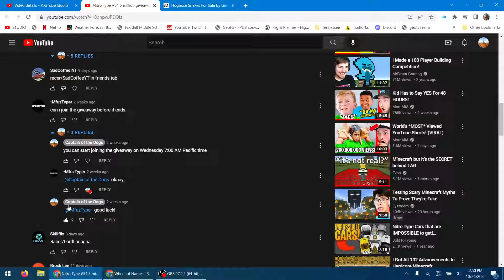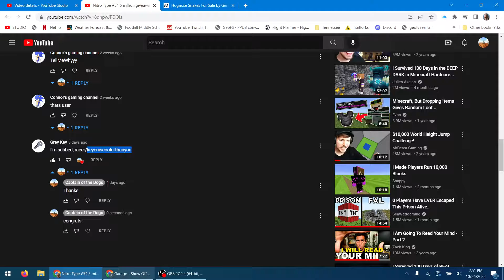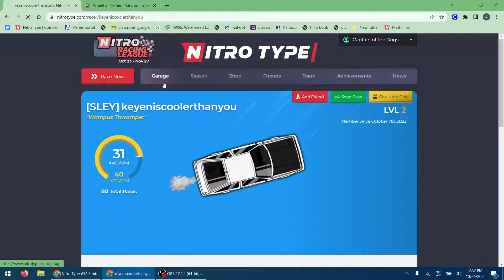5 million giveaway results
Check out my account that I made it so that you can play on it too